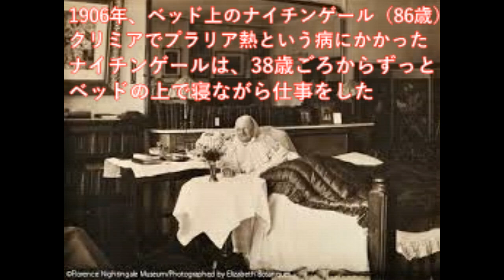（名言）天使とは フローレンス・ナイチンゲール 朗読：向井智子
フローレンス・ナイチンゲール（1820ｰ1910）の名言をご紹介します。ナイチンゲールは「白衣の天使」と呼ばれましたが、ナイチンゲール自身はその言葉を好きではなかったそうです。この名言に　ナイチンゲールの思いが込められているように思います。
　天使とは
　美しい花を
　まき散らす者ではなく
　苦悩する者のために
　戦う者です。

新型コロナウィルス感染症拡大防止のために、世界中で多くの医療従事者の方々が　毎日昼も夜も治療と看護など大変なご苦労をされています。医療従事者の方々にも、日々の暮らしがあり、ご家族があるのです。生身の人間が　感染のリスクを抱えながら、長期にわたって、医療崩壊が起きていると言われる医療現場で働くことは　心身共にどれほどしんどいことでしょう。人として、頭が下がります。医療従事者の方々に　心から敬意と感謝をこめて、皆さまに、ナイチンゲールの名言をご紹介させていただきたいと思います。医療従事者の方々の医療と看護のおかげで、コロナウィルスの感染拡大が抑えられているということを忘れてはいけないと思います。一日も早い収束を心から祈っています。ナイチンゲールの素晴らしい名言の数々、ご興味のある方はぜひご覧下さい。